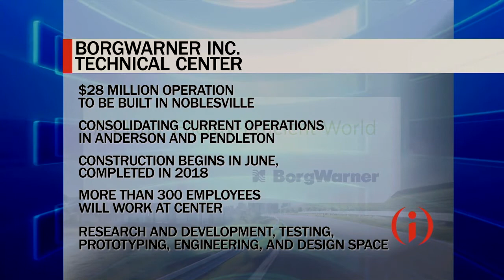IIBTV: BorgWarner's New Tech Center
BorgWarner is consolidating two tech centers in Anderson and Pendleton into one new facility in Hamilton County. A company exec discusses the $28 million investment and the benefits of combining R&D, testing, engineering and design under one roof.